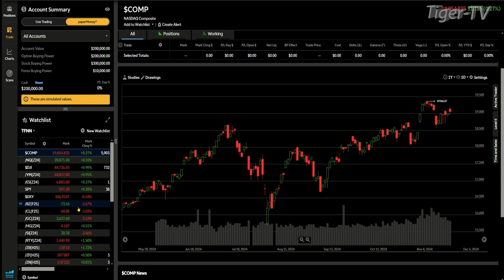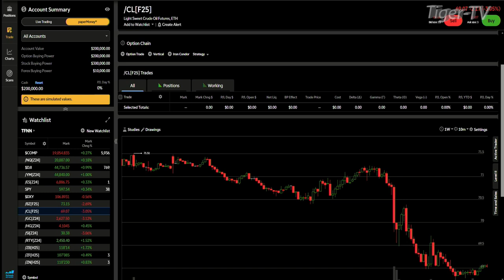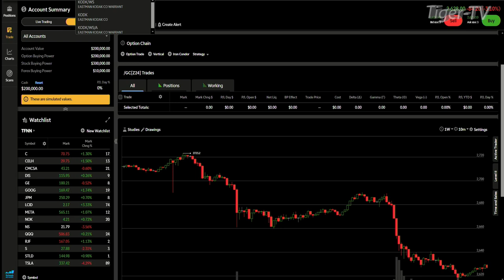November 25th, 4PM ET Market Update on TFNN - 2024